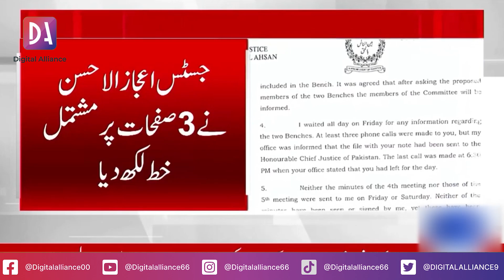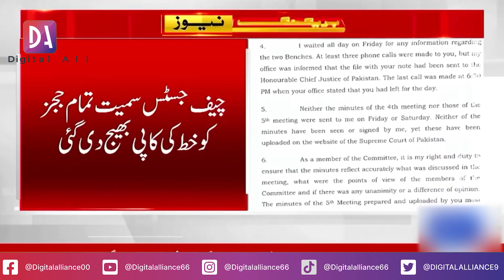Article 370 and 35A, Indian Supreme Court Will Deliver Important Decision Today | Breaking News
This provision allows for the use of copyrighted material for purposes such as criticism, comment, news reporting, teaching, scholarship, and research without the need for permission from or payment to the copyright holder.

The content on this YouTube channel is created for educational, commentary, and transformative purposes.